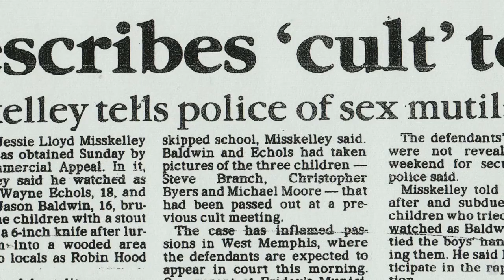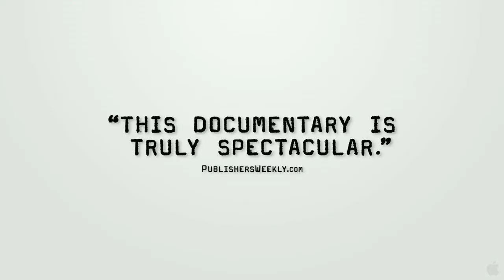WEST OF MEMPHIS Domestic Theatrical Trailer